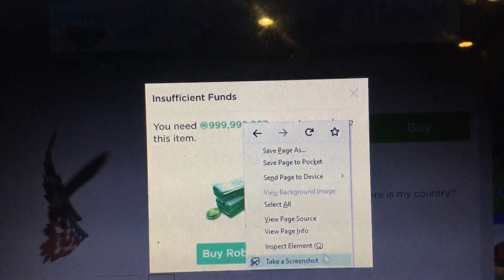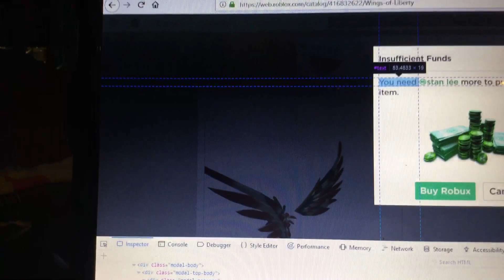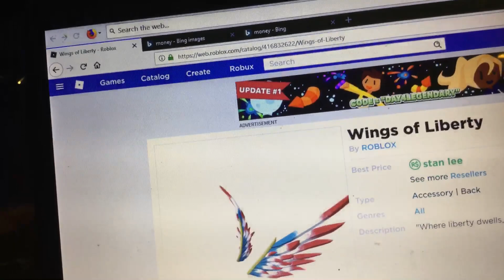Stan lee meme